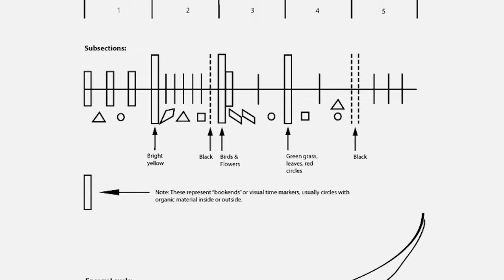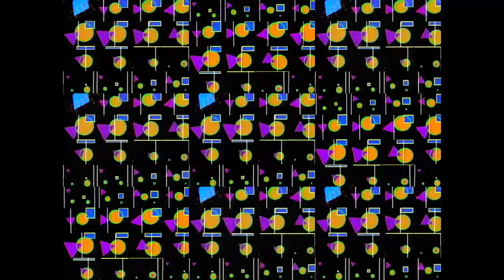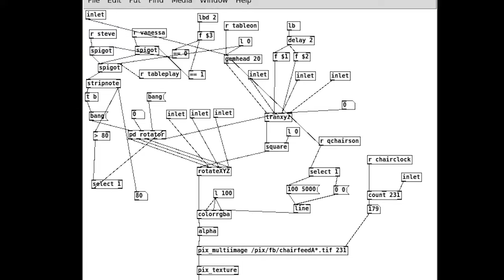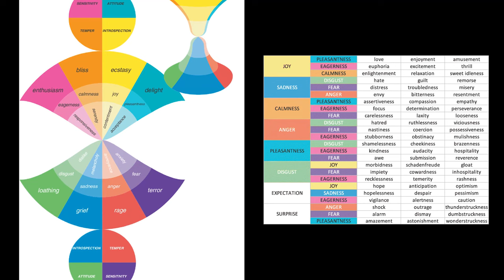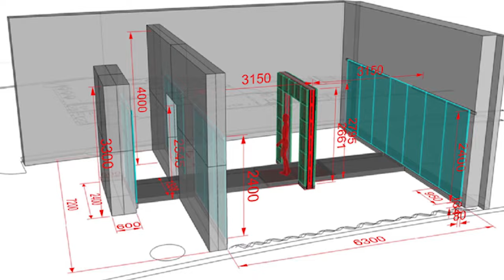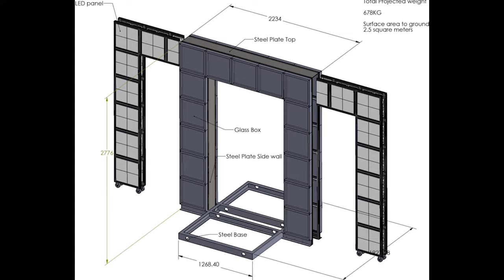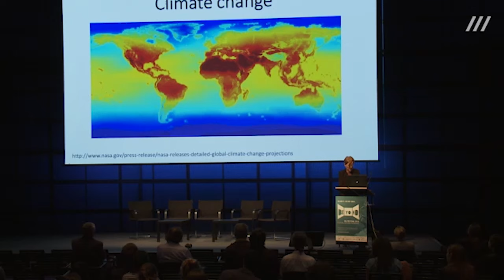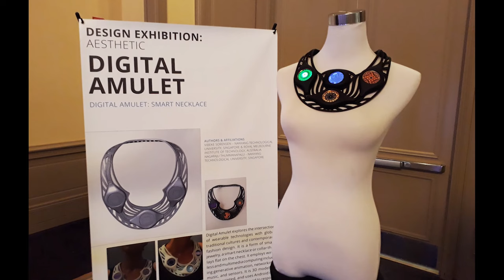'New Cosmogonies, New Technologies' - Masterclass by Vibeke Sørensen (DK/US)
ONLINE MASTERCLASS SERIES
Produced by PUNTO Y RAYA - International Platform of Abstract Art in Motion
This masterclass was registered in February 2023 at the Center for Advanced Study in the Behavioral Sciences at Stanford University, Palo Alto · CA, USA.

VIBEKE SØRENSEN (DK, Hawaii)
Vibeke Sørensen is an artist and professor working in digital multimedia, animation, interactive architectural installation, physical computing, and networked visual music. Her work in experimental new media has been published and exhibited worldwide, including in books, galleries, museums, conferences, performances, film festivals, on cable and broadcast media, and the internet. She has a long history of interdisciplinary and multicultural collaborations, including the development of new media technologies. From 2009 – 2021 she was Professor at Nanyang Technological University (NTU) Singapore, serving as Chair (head of school) of the School of Art, Design and Media (ADM) from 2009 – 2019. From 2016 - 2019 she was also Adjunct Professor of Design, Games and Interaction at the Royal Melbourne Institute of Technology (RMIT) in Australia. In 2007, she was Chair of the ACM SIGGRAPH Art Gallery, Global Eyes. Sorensen was Professor and Founding Chair of the Division of Animation and Digital Arts (DADA), in the School of Cinematic Arts at the University of Southern California (USC) from 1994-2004, and Founding Director of the Computer Animation Lab at California Institute of the Arts (CalArts) from 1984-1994. Her research in new technologies has been supported by the National Science Foundation (NSF), the USC Annenberg Center for Communication, Intel Corporation and NTU Singapore.

Her creative work includes Illuminations (2013), a large scale illuminated folding screen, an interactive visual-music installation incorporating plant biofeedback, ubiquitous computing, and electro-acoustic music that she composed. Vishwaroop (2014) is a 4K generative dome animation with music by sitar virtuoso Kartik Seshadri, and Mood of the Planet (2015) is a kinetic light-sound sculpture incorporating global, real-time big data, Twitter, and music composed by Sørensen. Her work, Mayur (2015), with music by Kartik Seshadri, is a 4K animation inspired by Asian textiles, symbols, and cosmologies. She has produced wearable technologies incorporating biofeedback, abstract animation and music including Digital Amulet: Smart Necklace (2017), and her most recent installation Starlight (2021) is in collaboration with NTU physicists Prof Lock Yue Chew and Dr. Andri Pradana, as well as CSH Vienna / SFI Complexity Scientist Prof John Stephen Lansing. Starlight is an interactive installation that visualizes Quantum Entanglement using actual data from the Cosmic Bell Experiment. Her current research and creative work engages bio and eco-art/design, and at the Center for Advanced Study in the Behavioral Sciences (CASBS) at Stanford University it includes explorations of musical and calendrical polyrhythms from Bali to Kauai, and on the emergence of Jungian archetypes from dream networks.

We heartily thank the collaboration of Larry Cuba and the iotaCenter.
With kind support from the OSIC Programme - Generalitat de Catalunya and the European Commission.